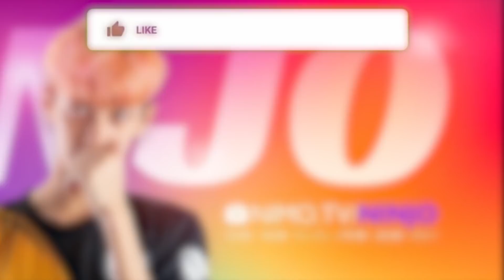Free Fire มาโชว์ความเท่แต่ดันทะเลาะกันทั้งเกม